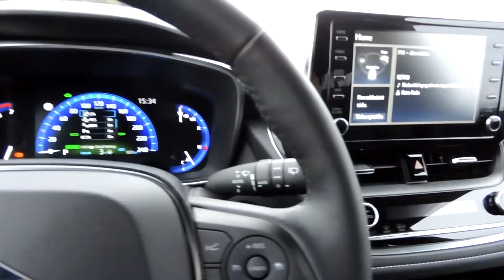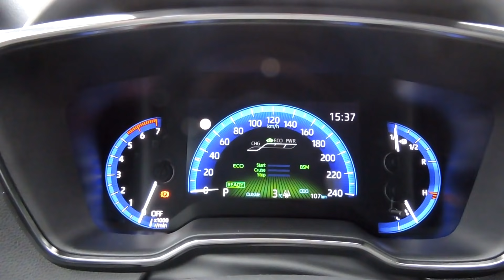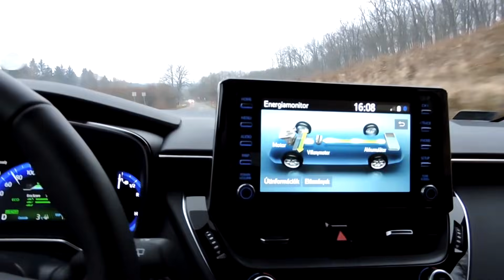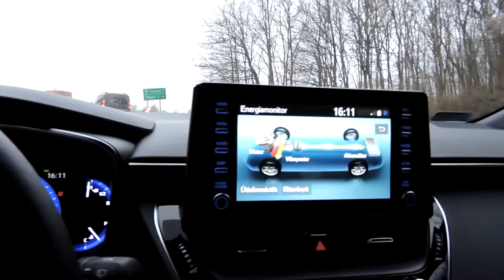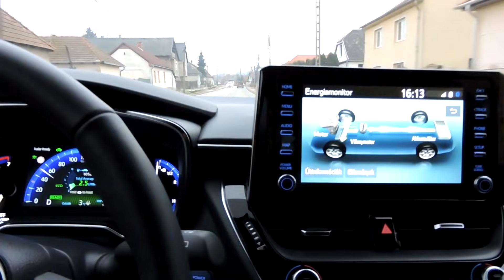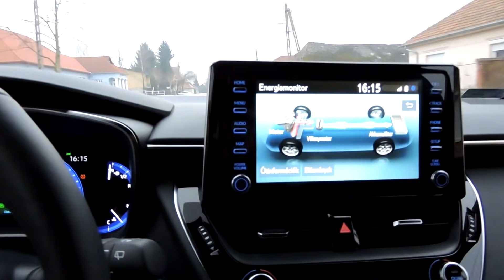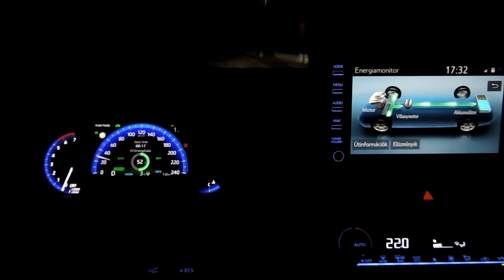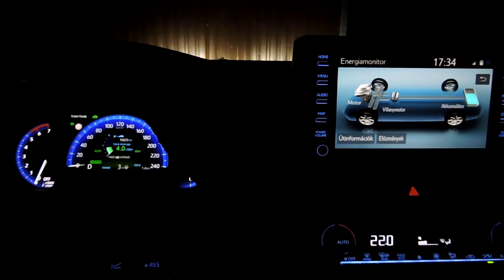1463. Suzuki Swace 🚘 hibrid ⚡⛽ teszt, első nap.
Már nagyon vártam, hogy kipróbálhassam ezt a fantasztikus autót. Nem csalódtam, valóban kitűnő járgány és a fogyasztása is elképesztően alacsony. a részletek kiderülnek majd a több részes tesztvideókból.

210309